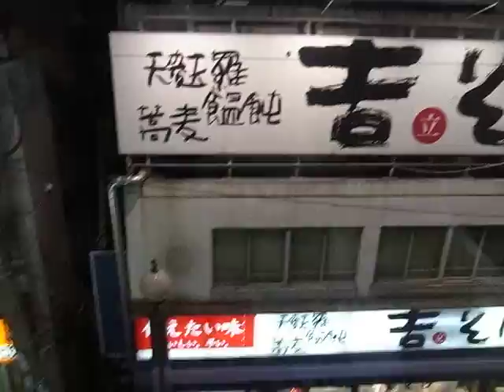学芸大学-中目黒駅 東急東横線 Gakugei-Daigaku to Naka-Meguro Toyoko Line 140615